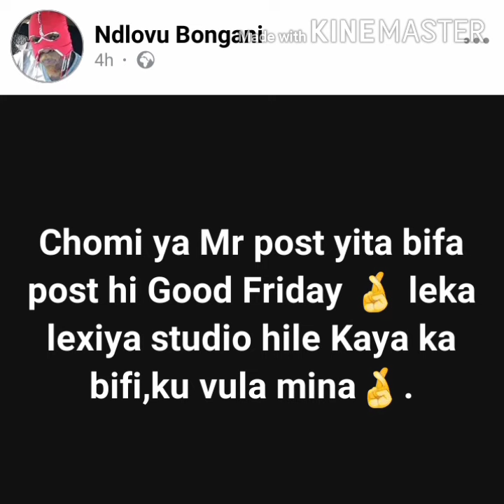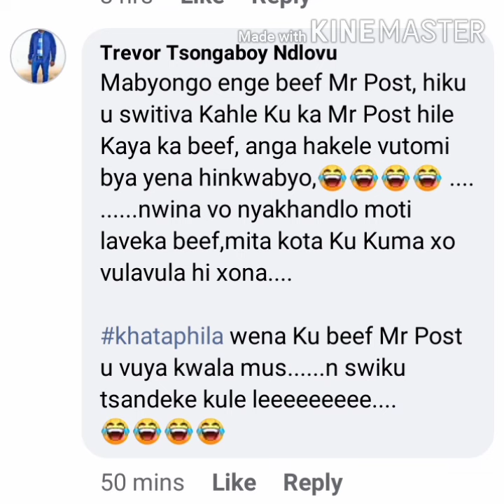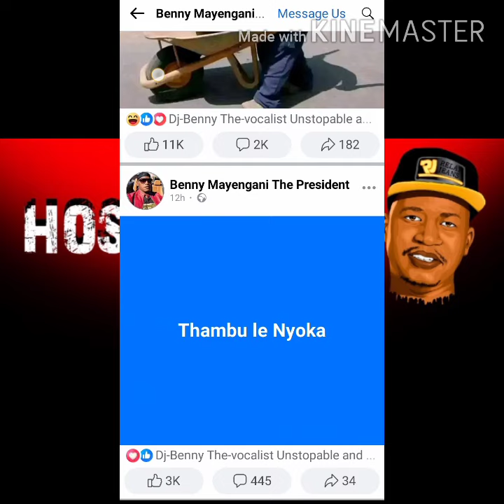Benny Mayengani a Boxa Khwiri ra Mr Post🌶🌶